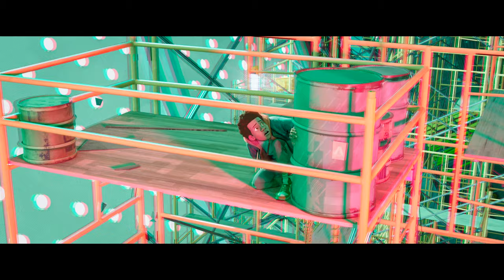Super Collider Is Activated Scene - Spider-Man Into the Spider-Verse (2018) 4K Movie Clip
Bitten by a radioactive spider in the subway, Brooklyn teenager Miles Morales suddenly develops mysterious powers that transform him into the one and only Spider-Man. When he meets Peter Parker, he soon realizes that there are many others who share his special, high-flying talents. Miles must now use his newfound skills to battle the evil Kingpin, a hulking madman who can open portals to other universes and pull different versions of Spider-Man into our world.